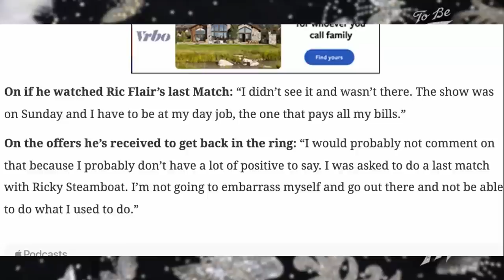Ric Flair on Why Tully Blanchard doesn't want another match